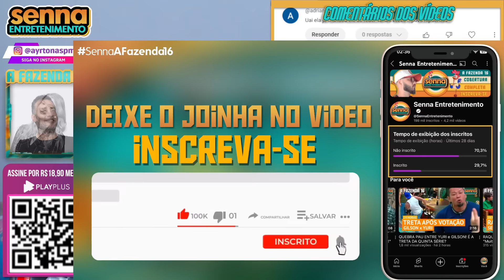SACHA PERDE PACIÊNCIA COM GIZELLY! "VOCÊ VAI SAIR MESMO! VAI PRECISAR DE MUITA TERAPIA"